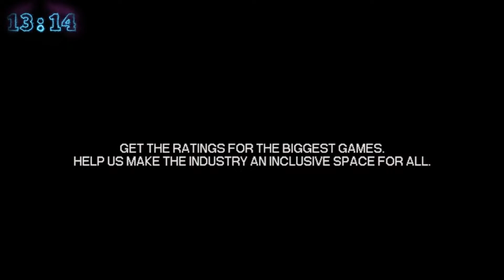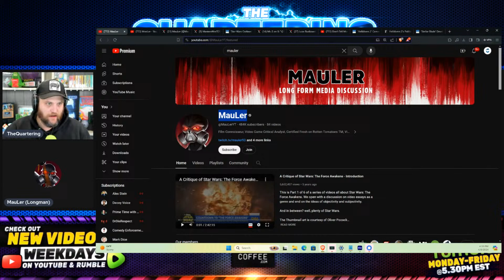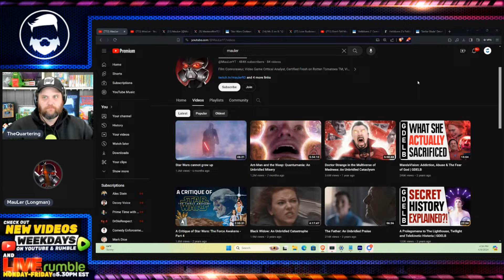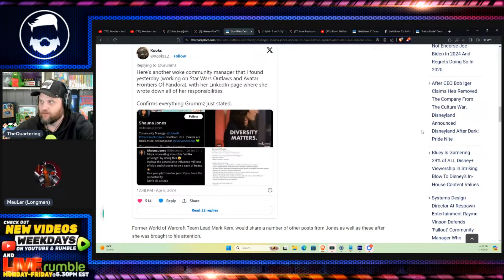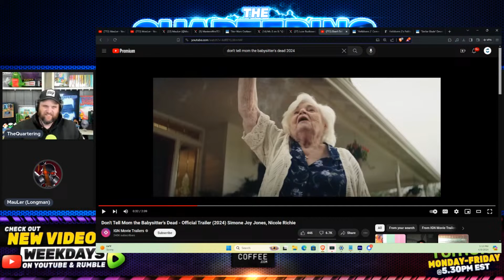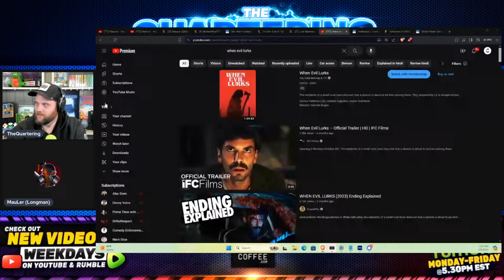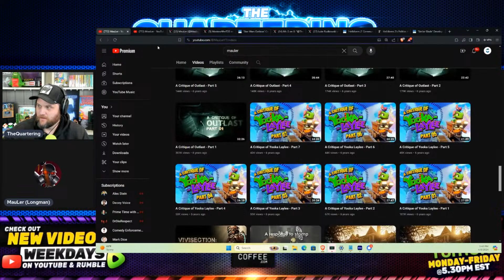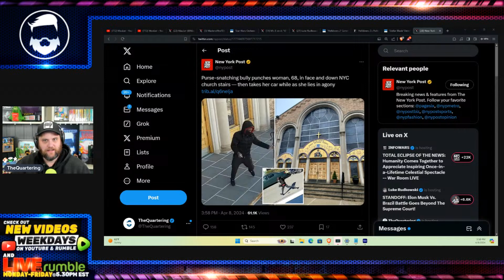Journalists Hit Rock Bottom, Video Game Drama, Trash Remakes & More W/ MauLer